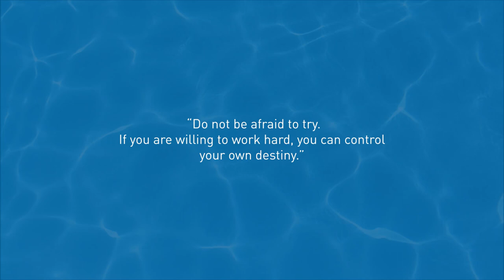SwimRVA Hall of Inspiration - Dudley Duncan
With a passion for the water and never ending determination for providing aquatics to the Richmond Region, Dudley Duncan met many achievements during his career as a coach. From coaching, to starting a business and spearheading his very own swim team and swim facility, Dudley has proven what it truly means to make your dreams a reality.

Learn more about his story here!